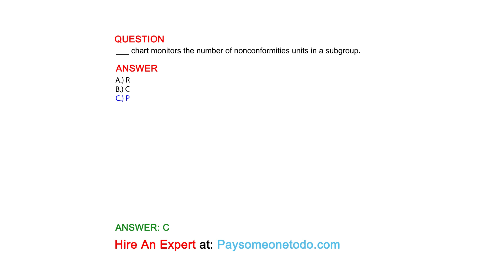___ chart monitors the number of nonconformities units in a subgroup.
QUESTION

ANSWER
A.) R
B.) C
C.) P